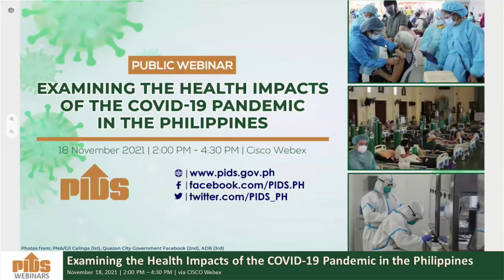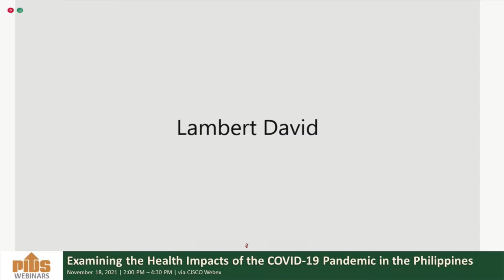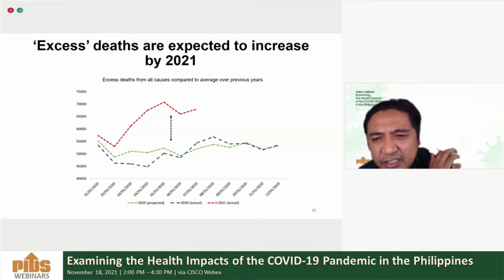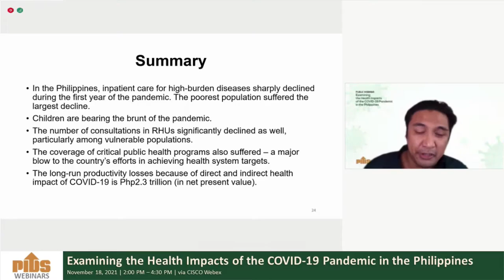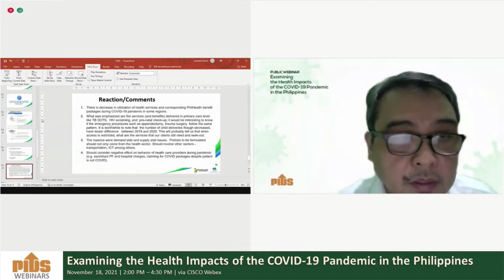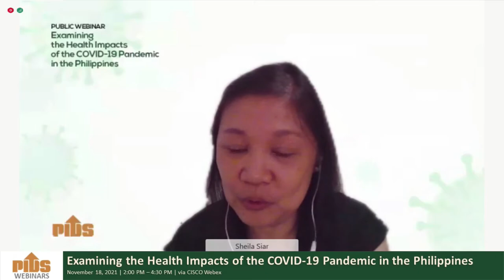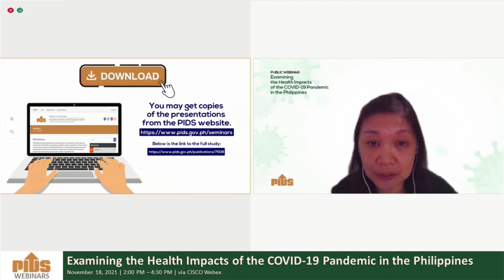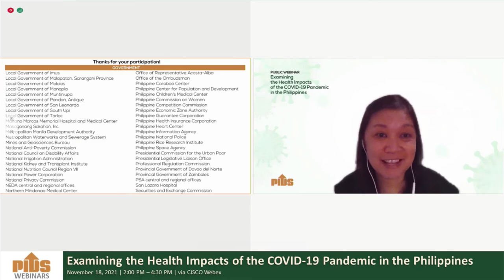Examining the Health Impacts of the COVID 19 Pandemic in the Philippines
Chapters:
00:01:46 Promotional videos
00:15:59 Introduction by the Moderator, Dr. Sheila Siar, Director for Research Information, PIDS
00:17:04 Opening Remarks by Dr. Aniceto Orbeta, PIDS President
00:27:57 The Multi-faceted Health Impacts of the COVID-19 Pandemic by Dr. Valerie Gilbert T. Ulep, Senior Research Fellow, Philippine Institute for Development Studies
01:09:04 Comments by Mr. Christian Edward L. Nuevo, Supervising Health Program Officer, Disease Prevention and Control Bureau, Department of Health
01:23:26 Comments by Dr. Lambert S. David, Acting Senior Manager, Standards and Monitoring Department, Philippine Health Insurance Corporation
01:37:35 Open Forum
02:20:33 Closing